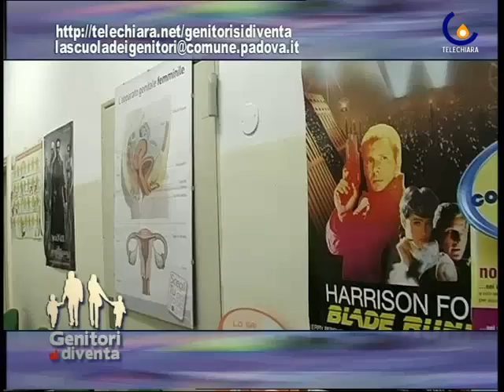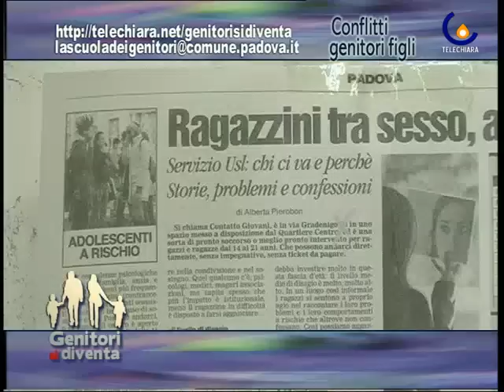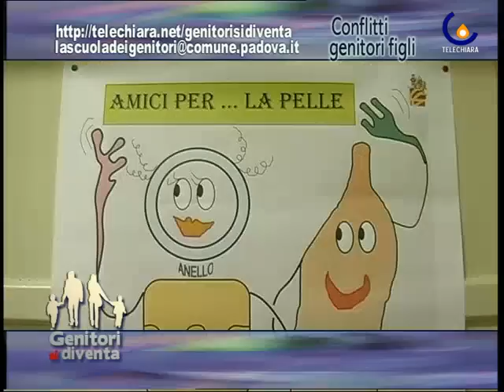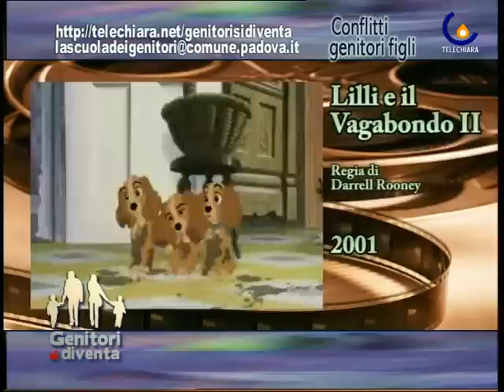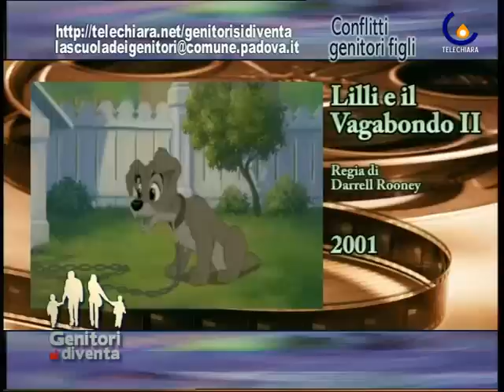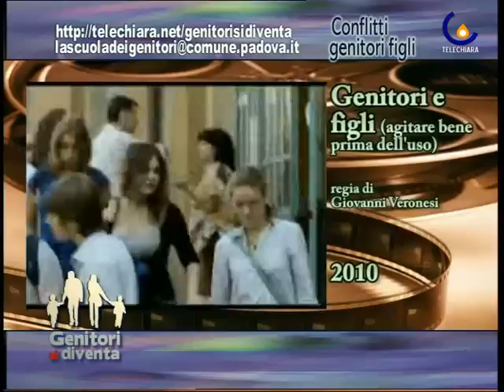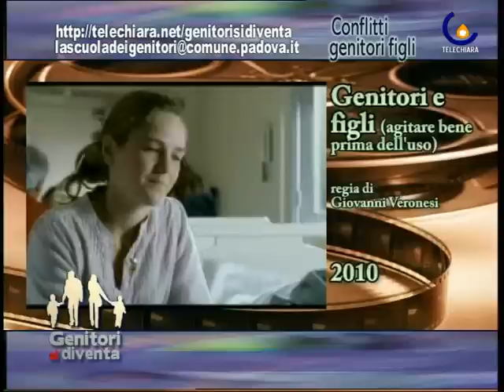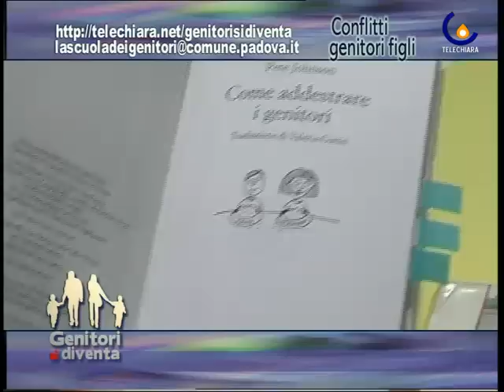I CONFLITTI GENITORI FIGLI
Padova - Nella diciottesima puntata di Genitori si diventa si parla dei conflitti genitori e figli (Micaela Faggiani)